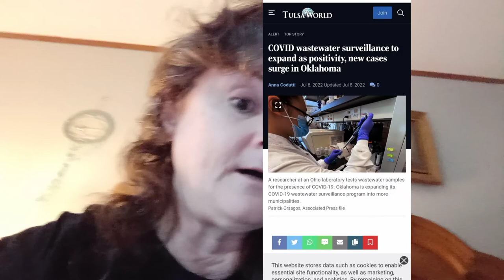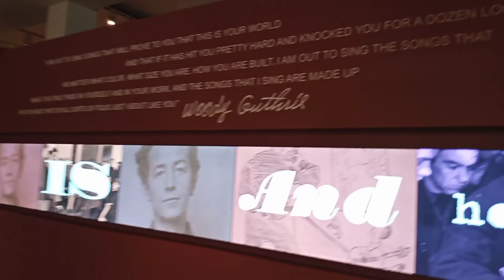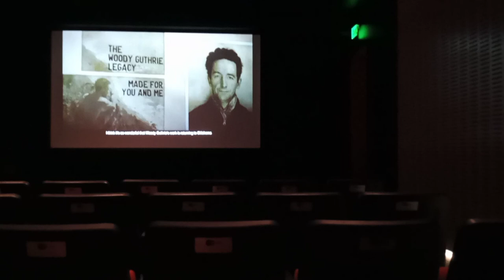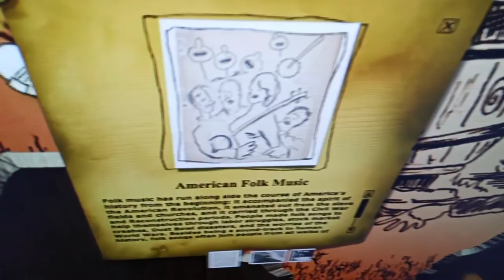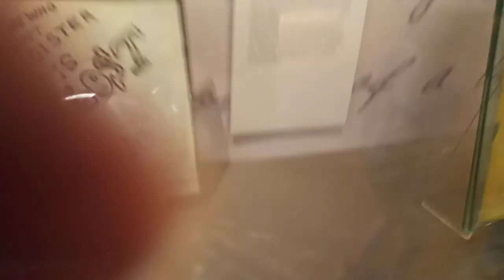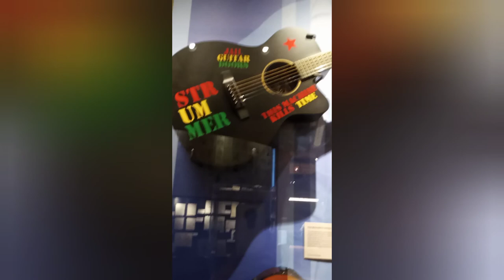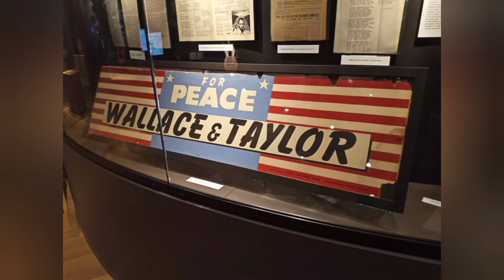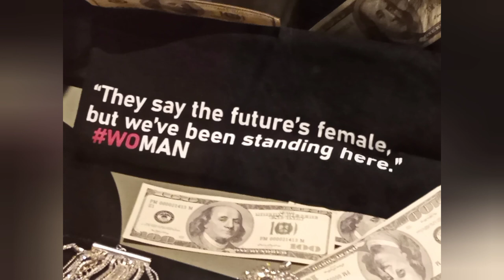This Land is OUR Land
I've been watching the farm / food crisis and given the fact that it's Woody Guthrie's birthday, I was wondering what he would think about what's going on in the world today. Happy Birthday Woody and God Bless America!

I asked for permission to film and was told by the staff that I could film and take pictures, just no flash!